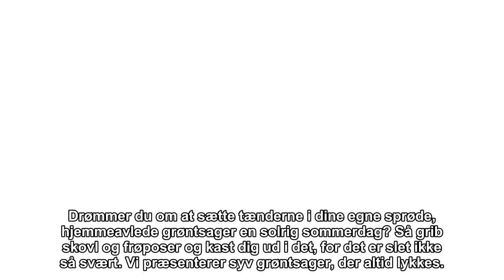7 grøntsager, du nemt kan dyrke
7 grøntsager, du nemt kan dyrke
7 grøntsager, du nemt kan dyrke